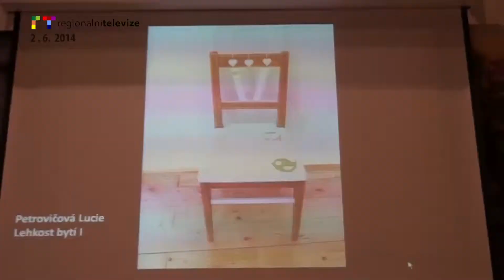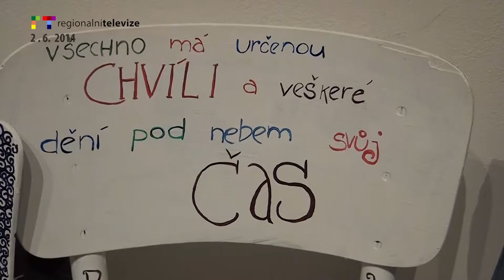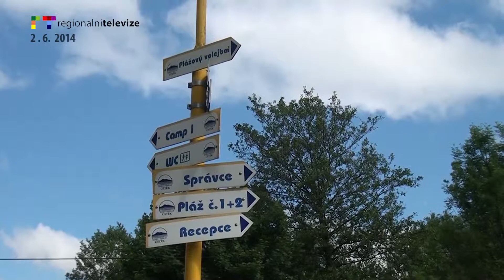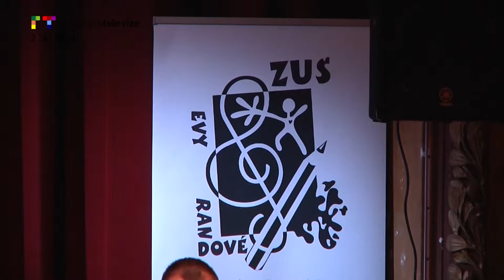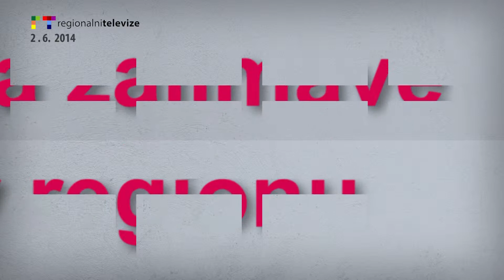RT Ústí a Litoměřicko : Blok reportáží 2.6.2014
ÚSTÍ NAD LABEM:
ZÁVĚREČNÝ KONCERT ÚSTECKÉ ZUŠ
OCENĚNÍ DÁRCŮ KRVE
OPERA NABUCCO PRO JIŘÍHO ENDRŠTA
LITOMĚŘICE:
ŽIDLE PRO HOSPIC BYLY PRODÁNY V AUKCI
STAROSTOVÉ HISTORICKÝCH SÍDEL V LITOMĚŘICÍCH
BRITSKÝ DEN NA ZŠ MASARYKOVA
ÚŠTĚK: JEZERO CHMELAŘ SE PŘIPRAVUJE NA SEZÓNU